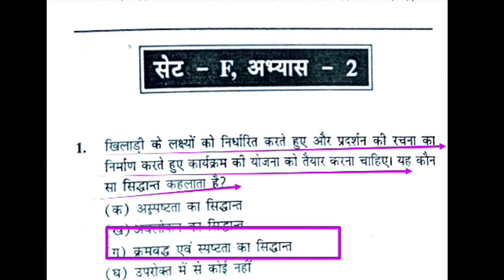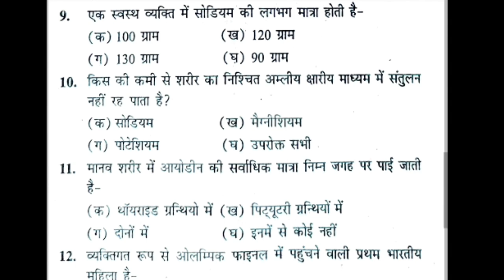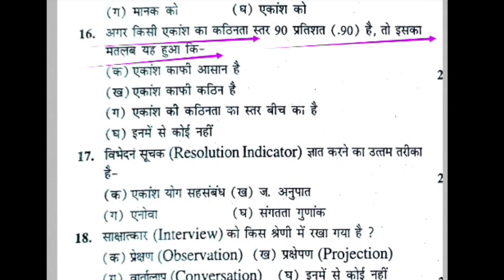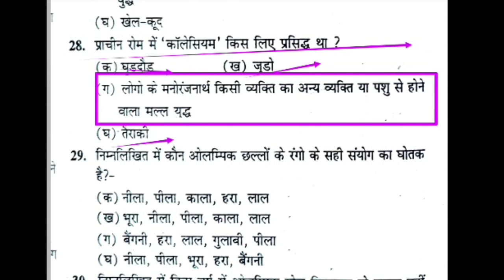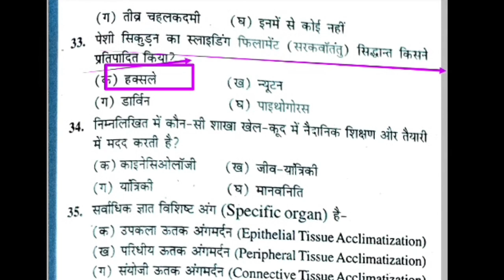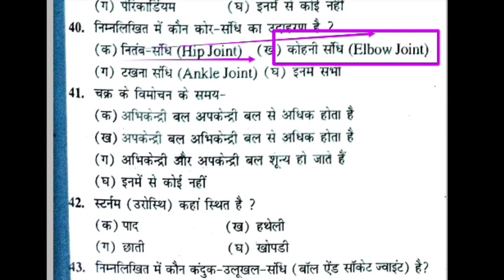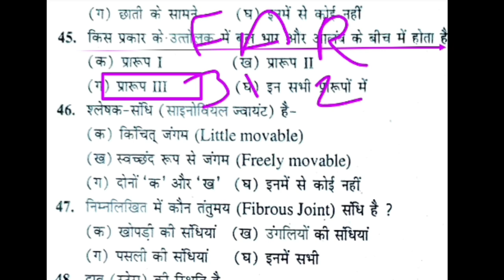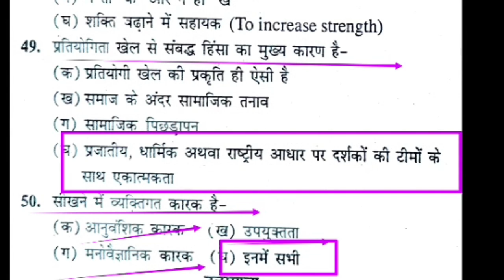Top 50 MCQ of physical education revision class/physical education MCQ/MPSUPERTET/UPTGTPGT/UPLTGREAD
Hi